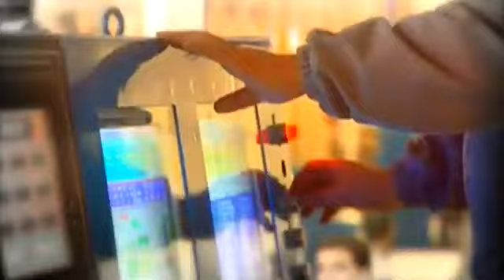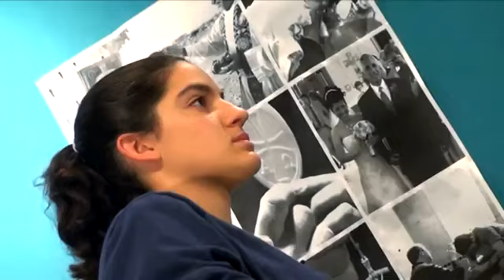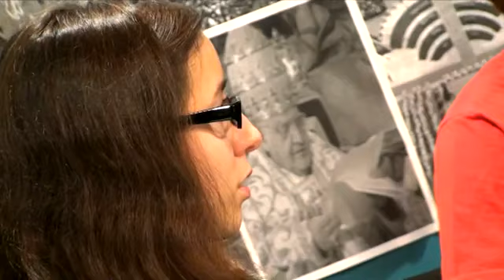Sobre el bien el mal y el relativismo actual